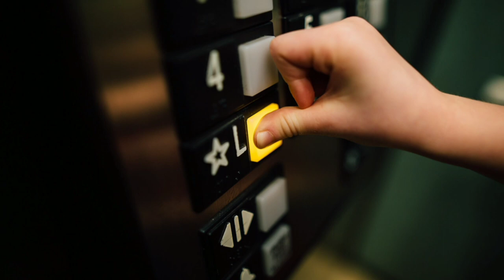🎵 Kevin MacLeod - Local Forecast - Elevator (Free Mp3 Download/Photostock Free) 📷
We bring the best photostock and music download free mp3 to you. Safe, royalty free content for content creators to make commercials, music download(free mp3) and photostock for videos, no copyright music(free mp3) for lives, no copyright music (free mp3) for gameplay etc.

 📷Photo By Kelly Lacy From Pexels